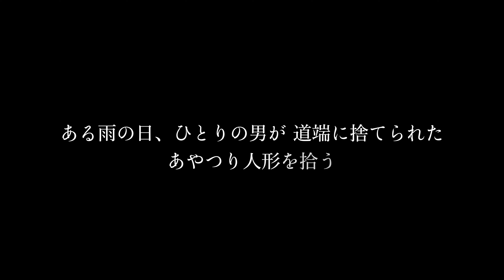舞台「 marionnette 」 2022/11 at performing gallery 絵空箱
上演：2022年11月17,18,19,20日　全７回公演

主演：おこたんぺ　西林素子
初演から３年の時を経て待望の再公演。
男と人形の織りなすほろ苦くも美しい、大人のおとぎ話。